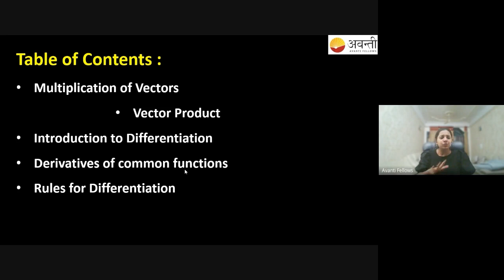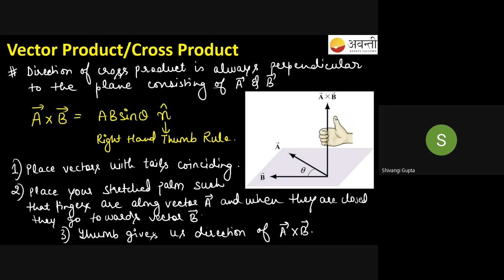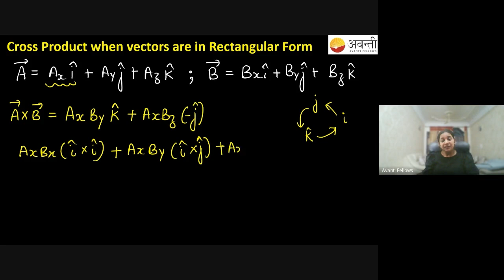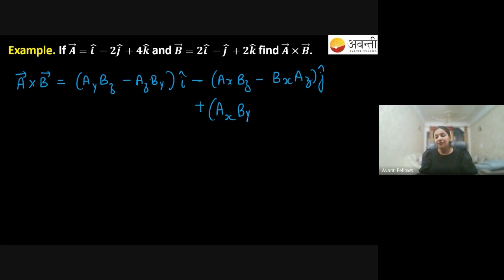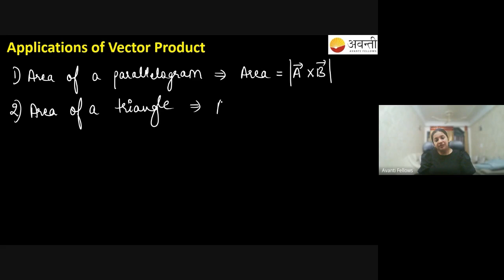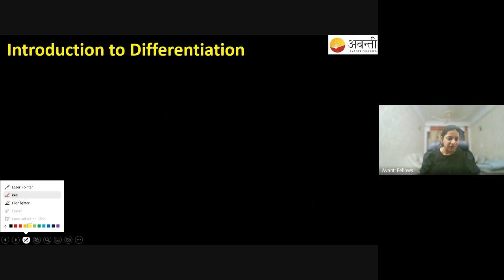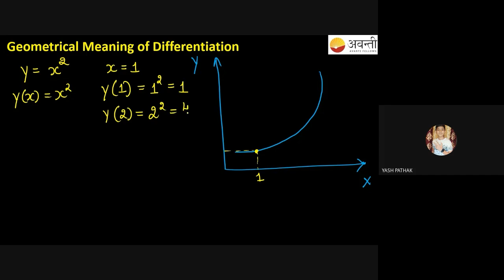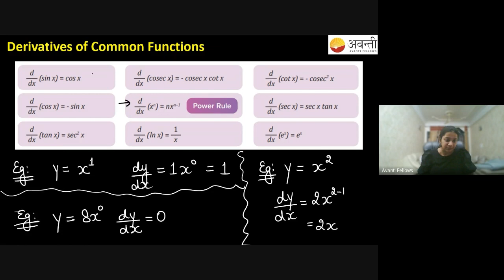Mathematical Tools L5 | 11th Physics | 17th April 2023